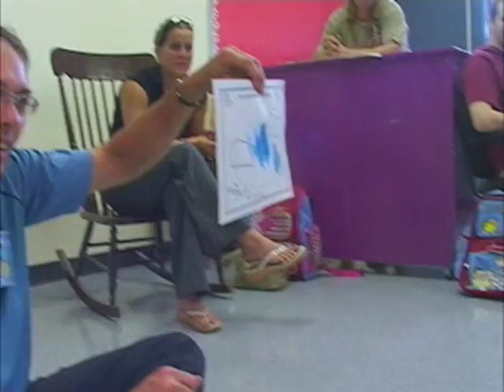Première journée d'école, Adan et ses ami(e)s.